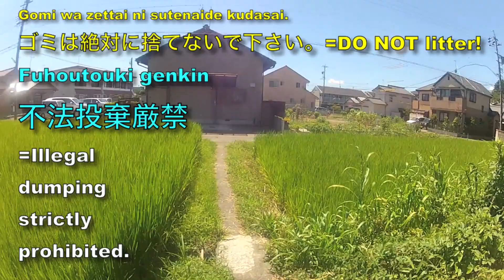[]HD[] GoPro Cemetery & Shrine Walk in Shizuoka.